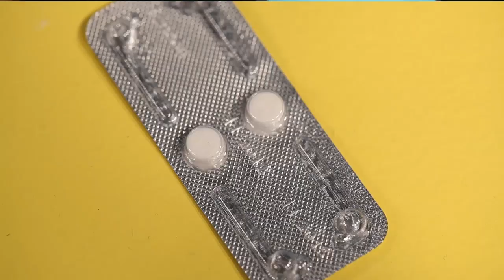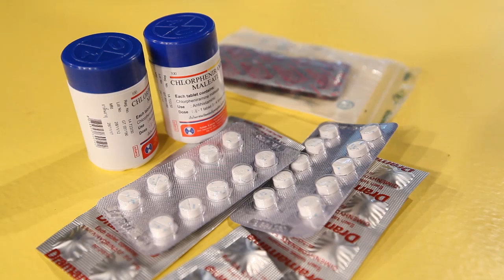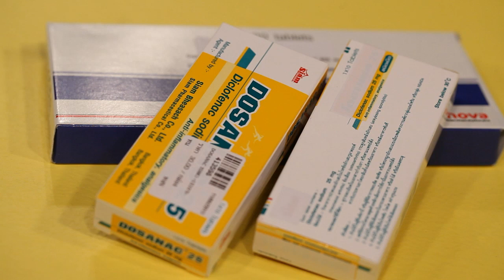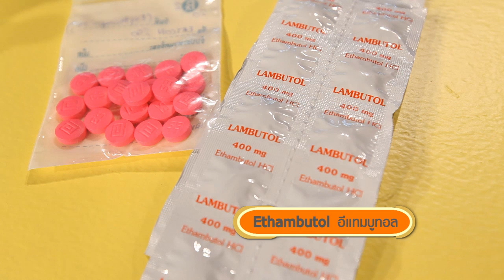ยาหมอบอก [by Mahidol] 10 อันดับ การใช้ยาผิด - 6 ต.ค. 56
ยาหมอบอก ผลิตโดยมหาวิทยาลัยมหิดล จัดอันดับ 10 การใช้ยาแบบผิดๆ ที่คนไทยมักทำกัน บางเรื่องส่งผลแค่กินยาเข้าไป ก็ไม่เกิดประโยชน์อะไร ไปจนถึงการเสี่ยงอันตรายถึงขั้นเสียชีวิต มาพร้อมการทดลองที่เข้าใจง่ายและคำแนะนำดีๆ หากใช้ยาผิดไปแล้ว จะต้องทำอย่างไรต่อ กับ ภก.ธีรัตถ์ เหลืองมั่นคง ภาควิชาเภสัชวิทยา คณะเภสัชศาสตร์ มหาวิทยาลัยมหิดล ไม่ว่าการลืมกินยา การใช้/กินยาที่เหลือ โดยไม่ไปหาหมอ อันตรายจากการหยุดกินยาบางชนิดทันที เมื่อหายป่วย  การกินยานอนหลับ ยาฉลาด มีจริงไหม  ลืมกินยาคุม เริ่มกินใหม่อย่างไร ใครจะรู้ว่าแค่ไม่อ่านฉลากยา ซื้อยากินเอง มีโอกาสเสียชีวิตเลยทีเดียว

รายการวาไรตี้ทอล์คโชว์ที่จะเปลี่ยน"ความเข้าใจผิด" เกี่ยวกับยา ผลิตภัณฑ์ยา วิตามิน อาหารเสริม และเวชสำอางค์ ให้เป็นความรู้  ประกอบการสาธิตและการทดลองที่เข้าใจง่าย ในรายการ ยาหมอบอก